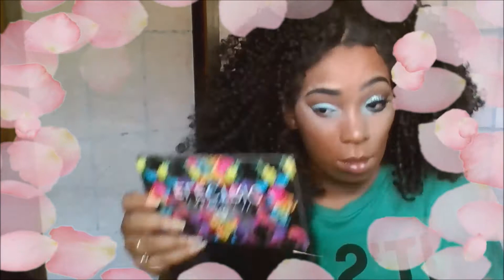Indy summer suit FOTD Tutorial and oOtd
makup oOtd